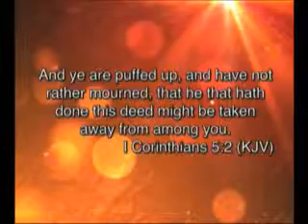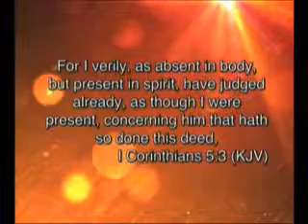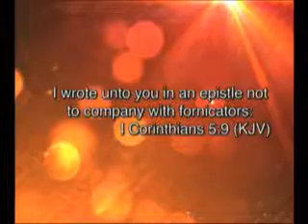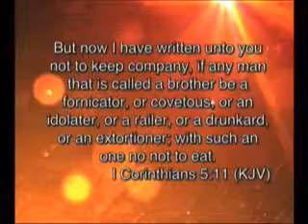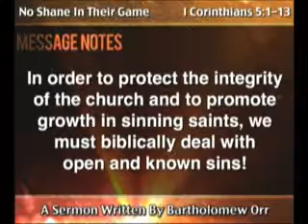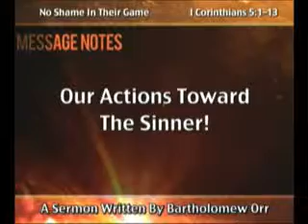No Shame In Their Game